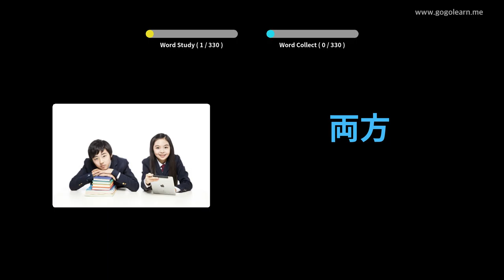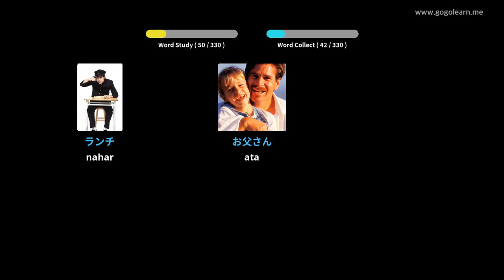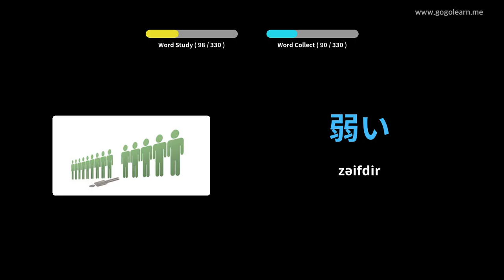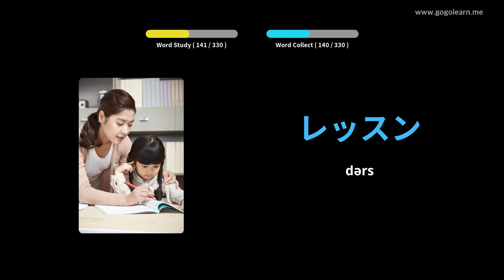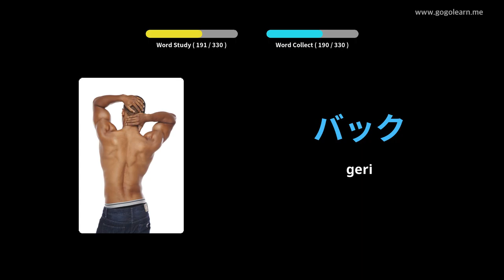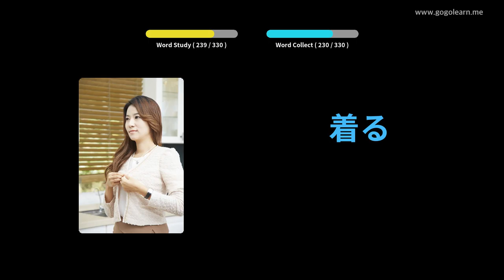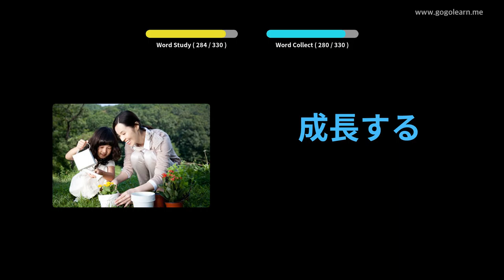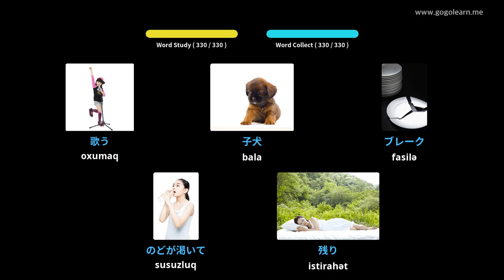Avtomobil sürərkən Yapon lüğəti dinləmək | Golearn